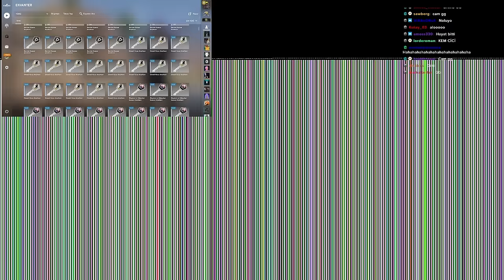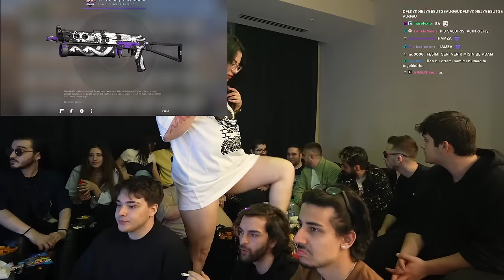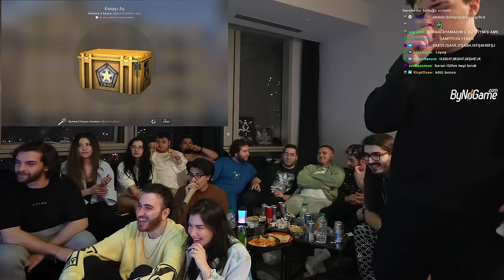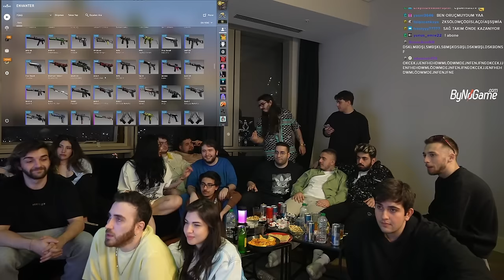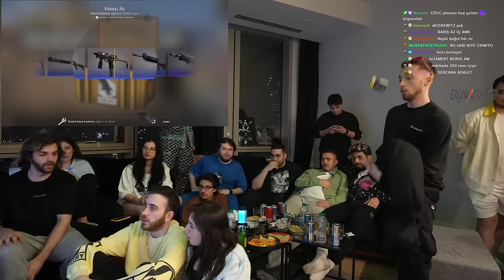İNANILMAZ BİR EKİPLE SALON YAYINI